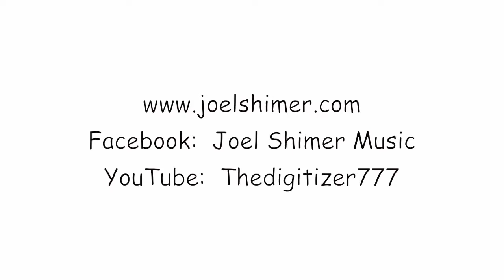Listen to the Music (Tom Johnston)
Here is the Doobie Brothers' Listen to the Music. Written by guitarist Tom Johnston.